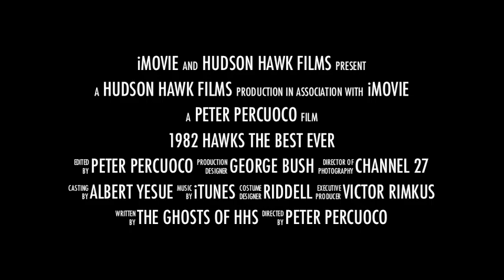1982 Hawks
The 1982 Hudson Hawks were Division 1 Midland League Champions.  After pummeling Arch Rival Marlboro 39-0 on thanksgiving to take the league title, a showdown with Leominster in the Superbowl followed.  Leominster was better on that day but the Hawks played with passion and earned the respect of their adversary in an epic battle of will and determination.